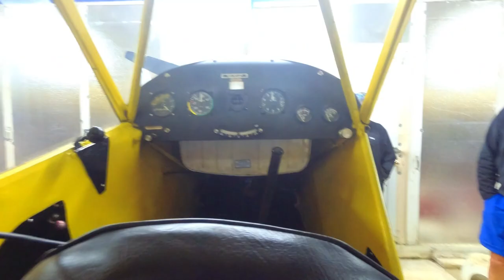PIPER CUB COCKPIT I THE SIMPLEST COCKPIT IN THE WORLD